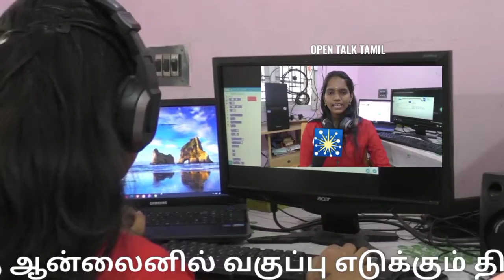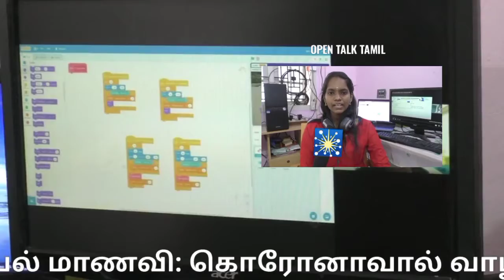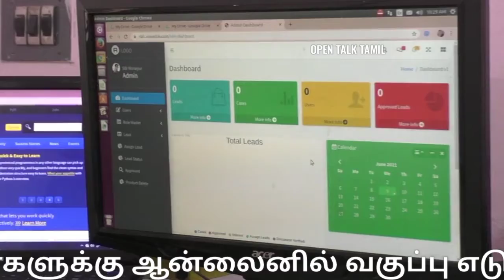வெளிநாட்டு மாணவர்களுக்கு ONLINE TEACHING CLASS எடுத்து வருமானம் ஈட்டும் திருச்சி பொறியியல் மாணவி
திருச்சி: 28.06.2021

வெளிநாட்டு மாணவர்களுக்கு ஆன்லைனில் வகுப்பு எடுக்கும் திருச்சி இன்ஜினியரிங் மாணவி..

உலக நாடு முழுவதும் கொரோனா நோயின் தாக்குதலில் இருந்து இன்னும் முழுமையாக மீளமுடியாத நிலையில் பள்ளி மாணவ, மாணவிகளின் கல்வியும் வெகுவாக பாதித்துள்ளது. இந்தியா உட்பட பல்வேறு நாடுகளில் பள்ளி மற்றும் கல்லூரிகள் திறக்கப்படாத நிலையில் மாணவர்கள் ஆன்லைன் மூலம் கல்வி கற்று கொண்டு வருகின்றனர்.

இந்நிலையில் திருச்சி உறையூரைச் சேர்ந்த விஷ்வாதிகா என்ற இன்ஜினியரிங் மாணவி பெங்களூரில் உள்ள கல்லூரியில் பிடெக் படித்து வருகிறார்,

கொரோனா ஊரடங்கு உத்தரவு காரணமாக ஆன்லைன் மூலம் வீட்டிலிருந்தே படித்து வரும் அவர் அமெரிக்காவில் உள்ள கலிஃபோர்னியா மாகாணத்தில் இருக்கும் தனது உறவினரின் மகனுக்கு ஆன்லைன் மூலம் வேதியியல், இயற்பியல் பாடங்களை இவர் நடத்தியுள்ளார். அது அவருக்கு பிடித்து இருக்க அவர் மூலம் பல்வேறு மாணவர்களுக்கு  இதனை தெரிவித்துள்ளார், அவர்மூலம் பல்வேறு மாணவர்கள் இவர்களுக்கு அறிமுகம் செய்துள்ளார்.

பின்னர் இவருடைய ஆங்கிலப்புலமை மற்றும் கம்ப்யூட்டர் திறமையைப்பார்த்து தற்பொழுது வெளிநாடுகளிலிருந்து பல்வேறு மாணவர்கள் இவரிடம் கல்வி கற்று வருகின்றனர்.

இங்கிலாந்து, அமெரிக்கா, நியூசிலாந்து மற்றும் சிங்கப்பூரைச் சேர்ந்த 20-க்கும் மேற்பட்ட மாணவ மாணவிகளுக்கு ஆன்லைன் மூலம் தற்போது வகுப்பு எடுத்து வருகிறார், இதன் மூலம் படிக்கும்போதே  தற்பொழுது வருமானத்தை பெற்று தனது படிப்பு செலவுக்காக அதனை பயன்படுத்தி வருகிறார் இந்த இன்ஜினியரிங் மாணவி.

கொரோனாவால் வாழ்வாதாரத்தை இழந்து தவித்துவரும் நிலையில் தகவல் தொழில்நுட்பத் துறையைப் பயன்படுத்தி இவரின்  ஆன்லைன் கற்பித்தல் கருவிகள் மூலம் எளிய முறையில் வகுப்புகள் எடுத்து மாணவர்களை கவர்ந்து வருகிறார். கல்லூரி மாணவியின் இந்த செயலை பலரும் பாராட்டி வருகின்றனர்.